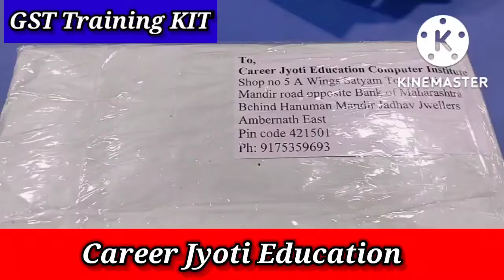GST Training KIT